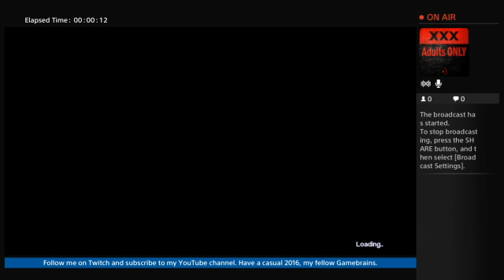Flipper Friday - Party Zone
Hey pinball wizards, Its Happy Hour !